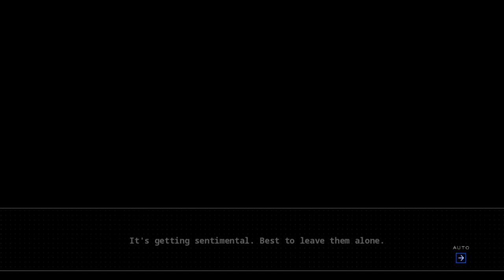Extreme Battles Fun|Azur Lane: Crosswave|Part 06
Since we've unlocked it, I thought that I should do some Extreme Battles since there's a lot of story.